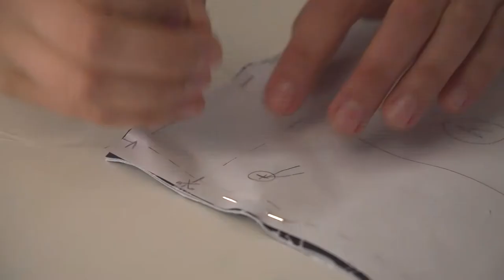start to sew: Ian Short - with LMV & bernette (french version)